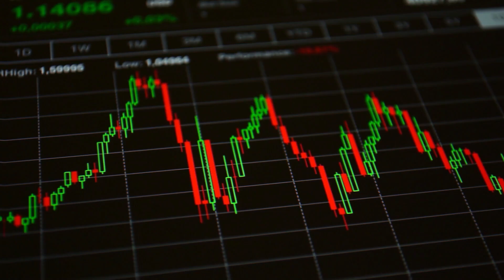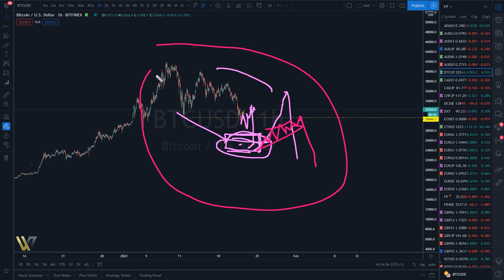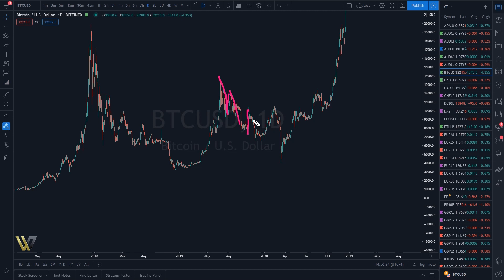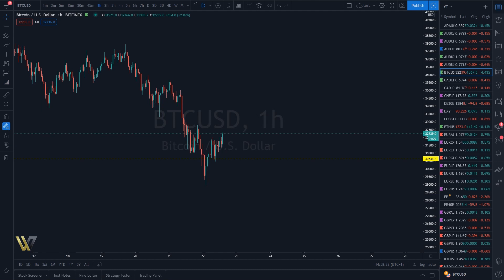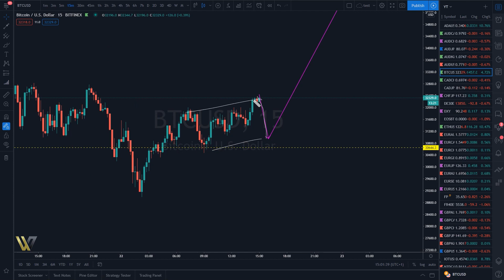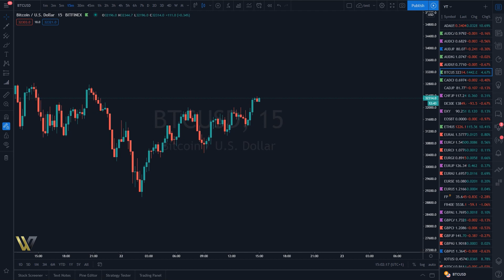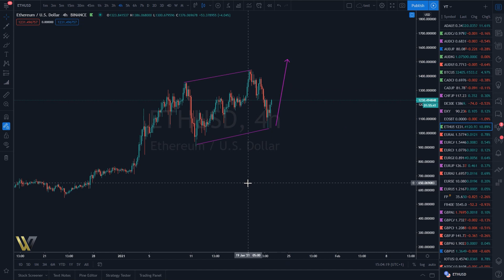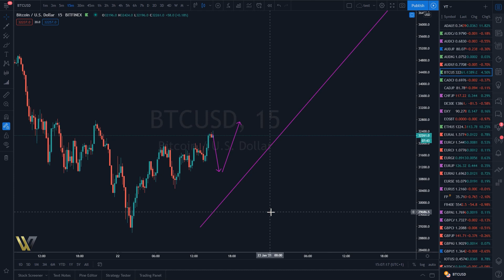Bitcoin et Ethereum grosse opportunité à surveiller !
Bitcoin et Ethereum nous préparent une bonne opportunité on va voir ça dans cette vidéo

Je vous conseille de fuir les vidéos  comme “ comment devenir riche grâce au forex ”  le trading c'est un métier qui demande beaucoup d'investissement et un mental d'acier donc n'hésitez pas à commencer par le développement personnel et à renforcer votre psychologie avant de vous lancer dans ce domaine.